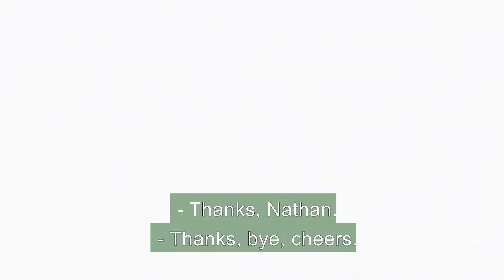Meet Andrew Bottomley who went from corporate finance to running his own business | 131 546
Andrew Bottomley has been a Jims's Mowing franchise owner for 5 years now and comes from a corporate finance background. If you are in need of a change, Jim's is your answer.

ASKJIM Wednesday nights from 7 PM AEST via the Jim's Group Facebook Page

for the full library.